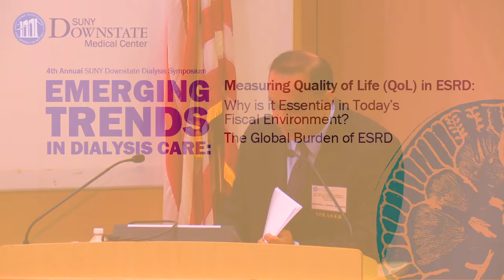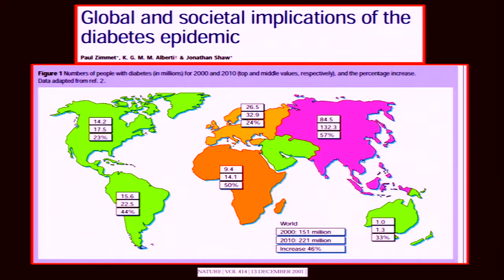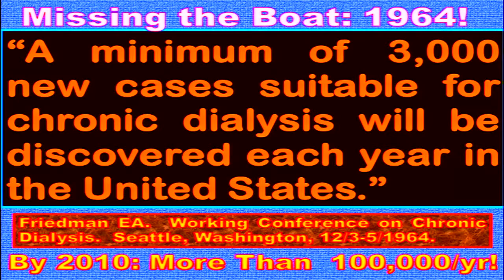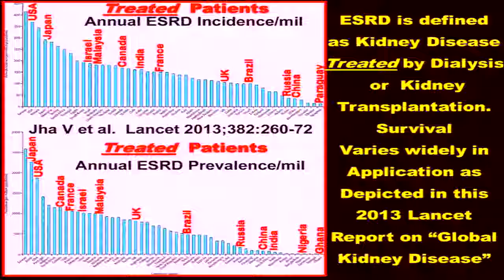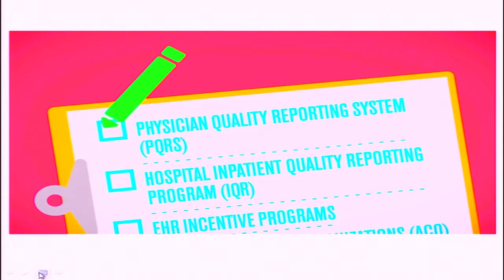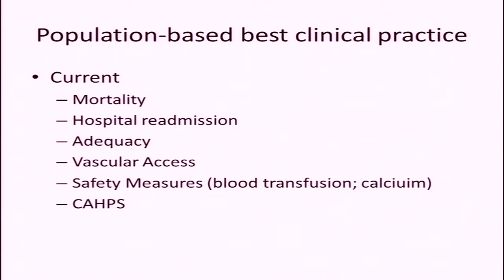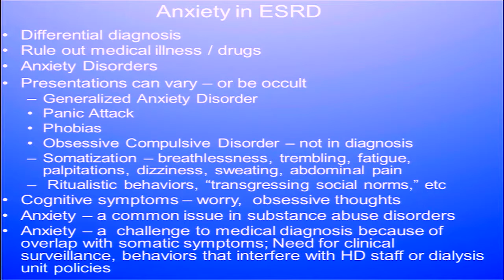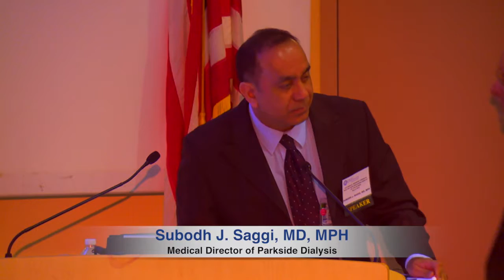4th Annual Emerging Trends In Dialysis Care : Session I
OVERVIEW

As the global population ages, many are affected with several chronic disease such as obesity, diabetes, de- mentia, hypertension, cardiovascular disease, kidney disease, and cancer. Anxiety about any such diagnosis can burden ones health and can impact their Quality of Life (QoL). Based on the previous three years sympo- siums, which were very well received and discussed approaches to disease management, this year’s symposium will address how providers can best as- sess a patient’s QoL. The chronic health disorder that providers are interested in learning about is still CKD and ESRD. Providers will be educated about insights from clinical trials that have shown which pathways are causative and which ones are beneficial in improving QoL.

TARGET AUDIENCE

This educational activity is designed to improve knowl- edge, competence and performance of nephrologists, dialysis care providers; physicians, physician assis- tants, registered nurses, patient care technicians, and machine care technicians.

OBJECTIVES

Upon completion of this educational activity, partici- pants should be able to:
n Learn, develop, and understand ways to assess
Quality of Life scores in patients with CKD and ESRD; n Identify factors that might be playing a role in pa-
tients with poor Quality of Life scores;
n Target specific interventions that have shown to
improve Quality of Life scores in patients with CKD and ESRD, such as better anemia management, proper access placement, and better metabolic bone disease management;
n Identify chemicals that might be the signals for poor Quality of Life scores in patients with CKD and ESRD.